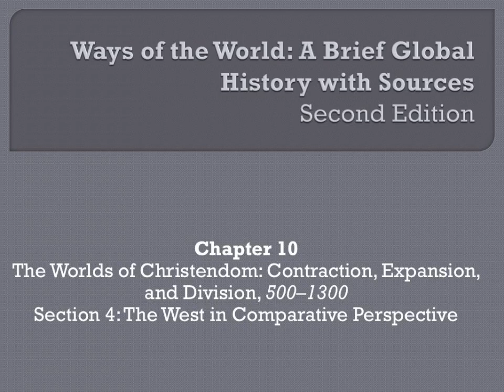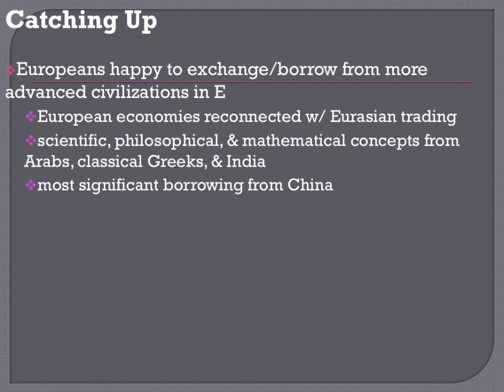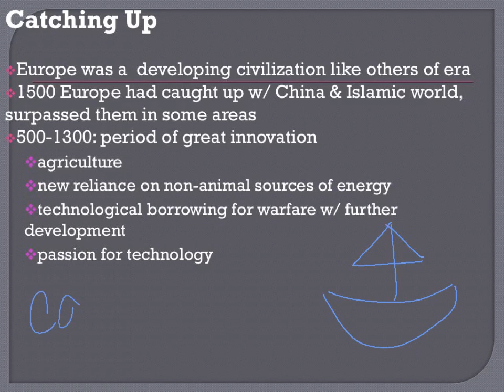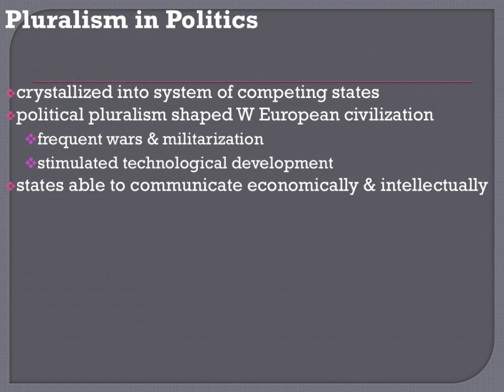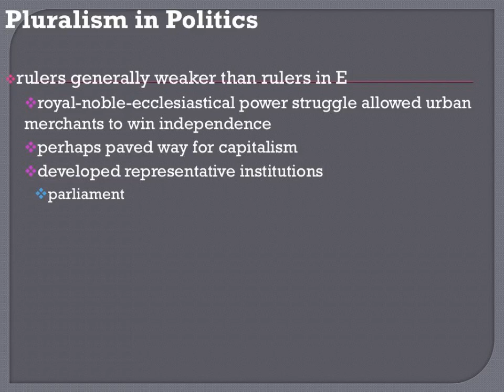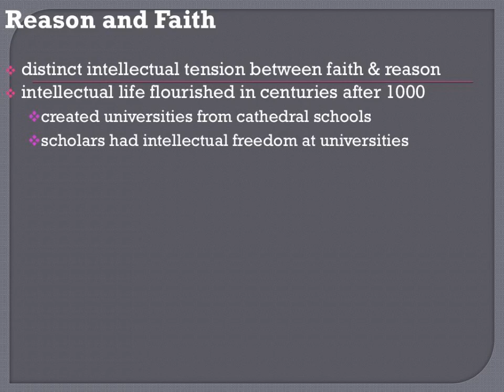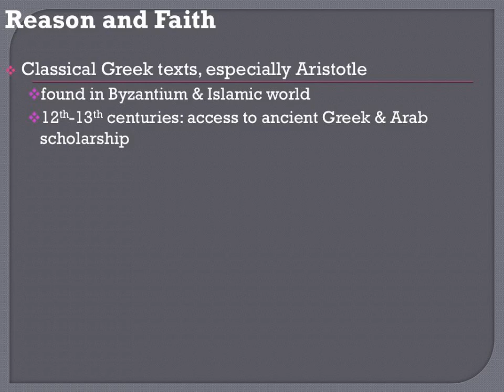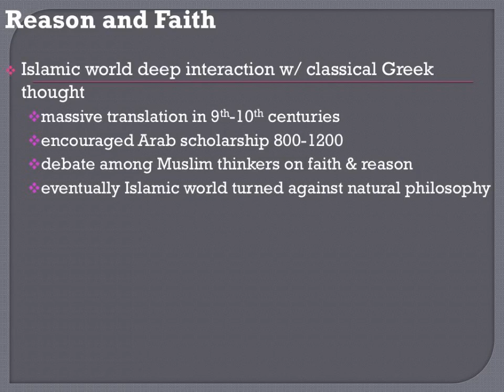Chapter 10 Section 4: The West in Comparative Perspective